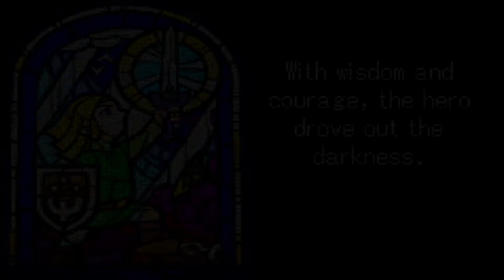Minish Cap 100% Walkthrough - Part 51/61 - Final Bottle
WE LOAD UP IN THIS PART! We get 2 heart pieces, 2 red Kinstones, 250 shells, 400 rupees, a blue Kinstone, the last bottle, and receive the Great Spin Attack upgrade. We end by fusing the last element into our sword and getting a cut scene.